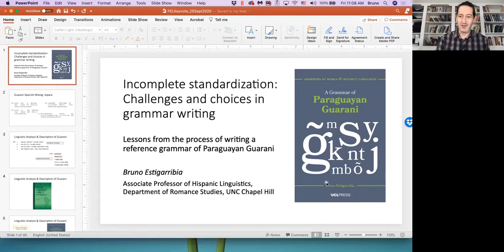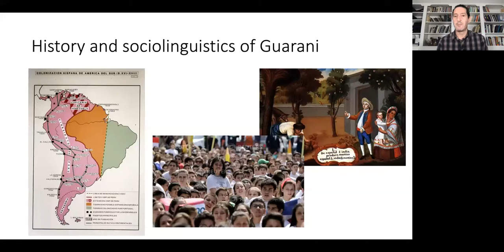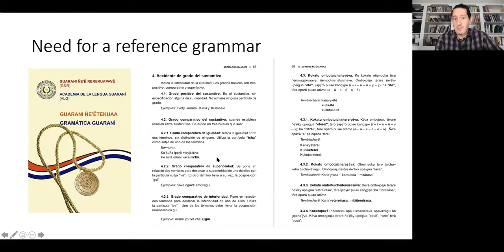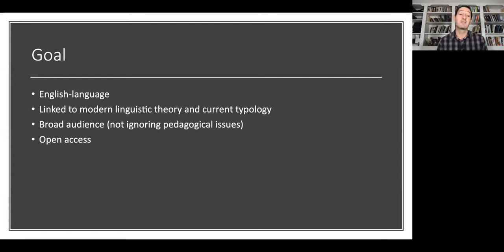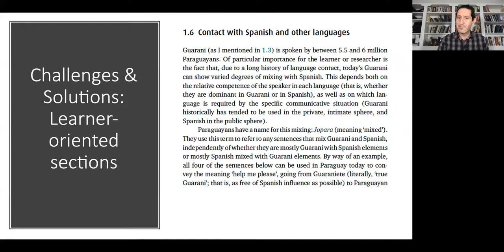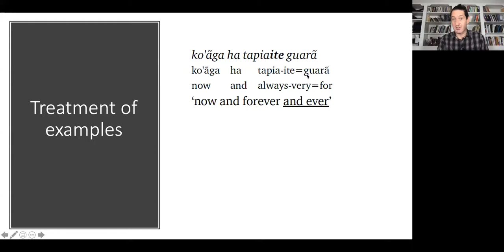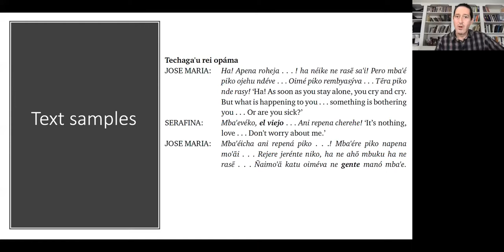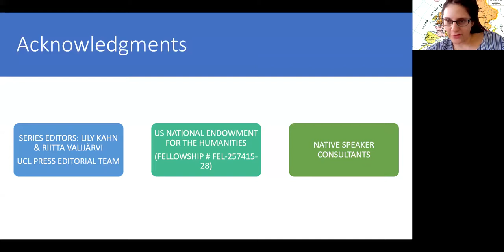FEL24 Keynote Bruno Estigarribia Incomplete standardization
Chair: Lily Kahn (UCL)

Bruno Estigarribia (UNC-Chapel Hill): Incomplete standardization: challenges and choices in grammar writing